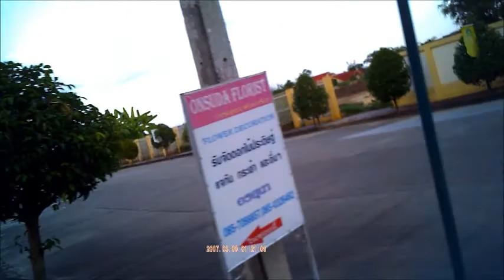10 31 11 walk around and a view from the hood